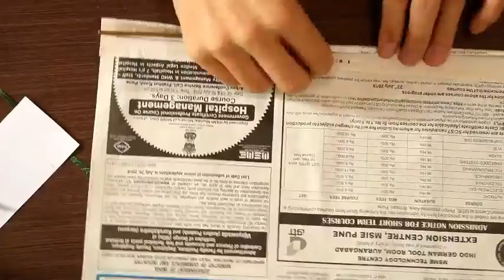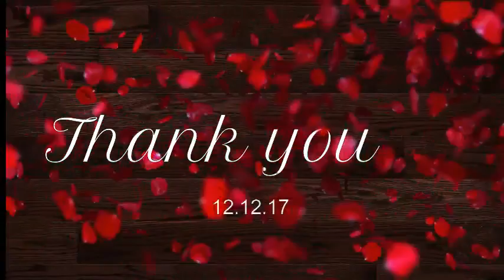How to make photo frame out of waste.